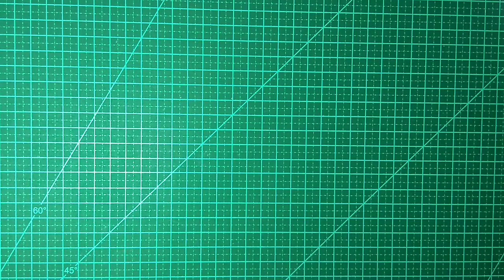Instrumentador Cirúrgico de Biscuit #3 - Biscuit Sonho da Gi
Título do percurso: positive motivation

Música AShamaluevMusic